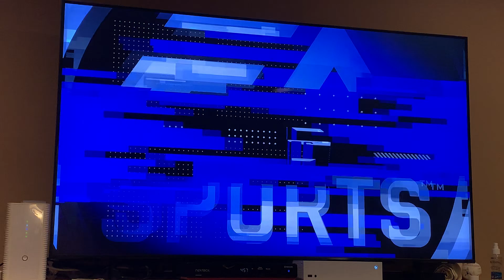TOR vs VAN. Crazy game.￼